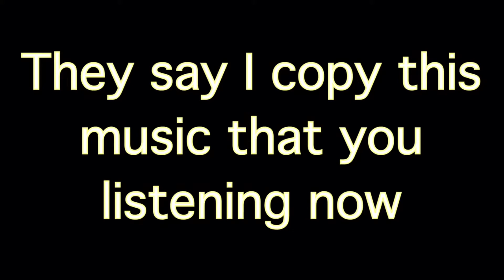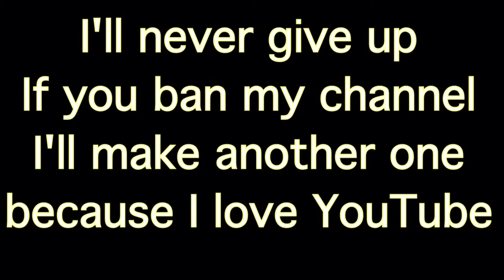Why YouTube hate our channel!!!??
Facebook Messenger:- 4supersoldiers.yt
I copy musics from these channels

1:- Goblin From Mars
2:-NCS = Nocopyrightmusic
3:- Free Songs To Use
Ask about the song name I'll answer in 1 minute